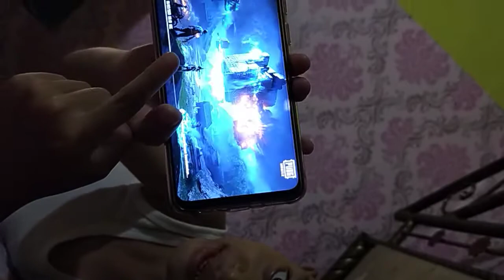Game PUBG terbagus